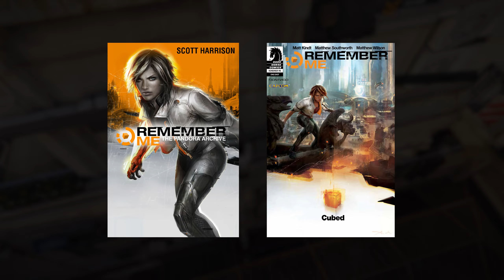Remember Me | A Review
0:00 Intro
0:57 Visuals
2:37 Sound
3:14 Combat
6:51 Traversal
7:42 Narrative
10:56 Spoilers
16:42 Conclusion / End of Spoilers